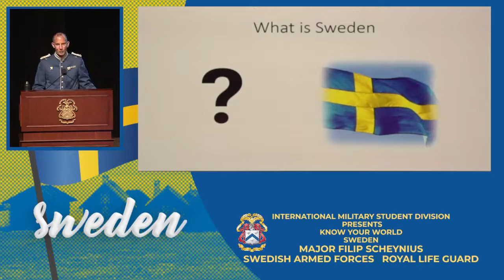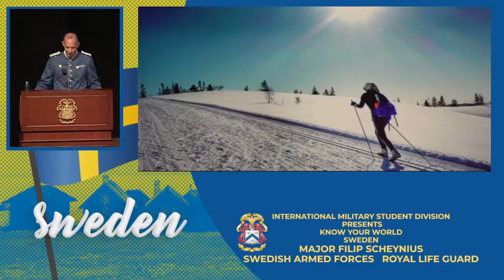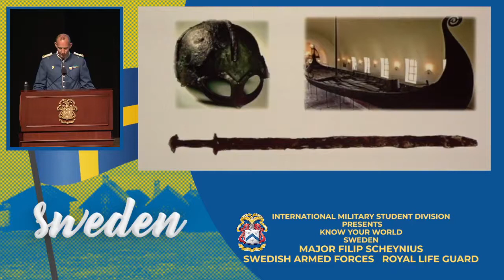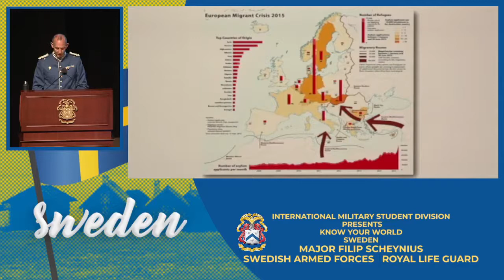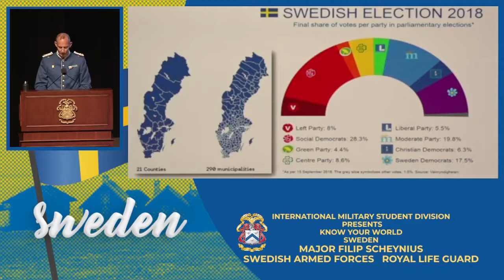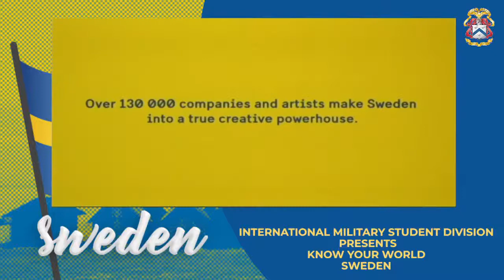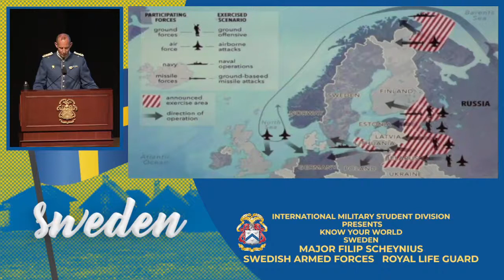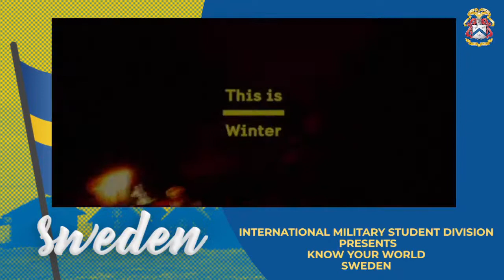U S Army Command and General Staff College IMS Division’s Know Your World - Sweden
IMSD’s International Field Studies Program, the KYW series provides a platform to develop relationships with IMSD and the local and Kansas City communities, as well as strengthen cultural understanding and empathy with-in local and regional academic institutions.

While the series is educational, it allows international military students to inject their personalities and personal points of interest within the cultural information presented.